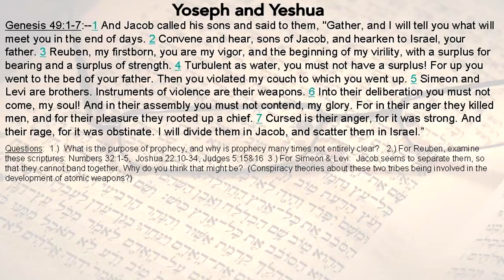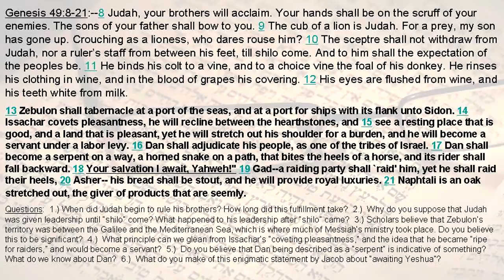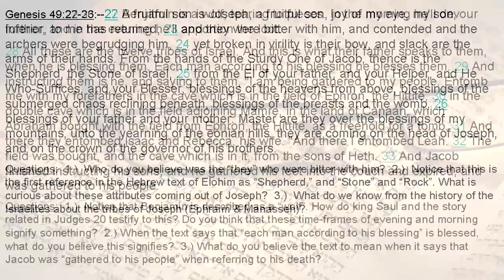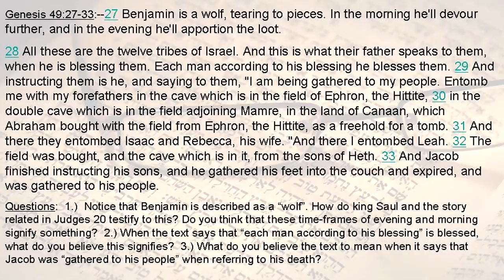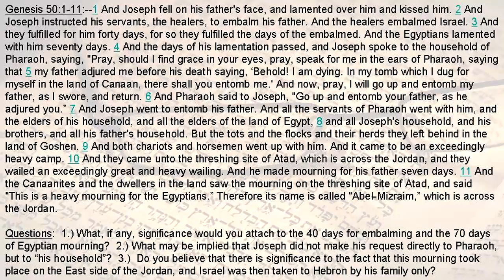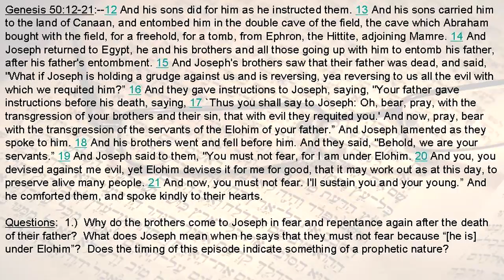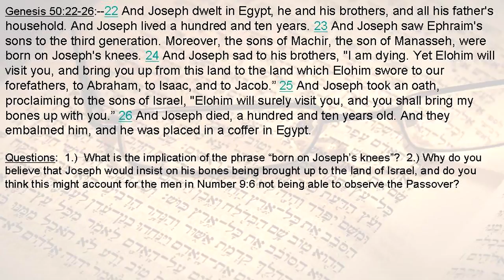Joseph and the Messiah Yeshua--A Comparison--Part 9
In this comparative study, we examine the life of Joseph, son of Jacob, and Yeshua Messiah. We hope that this study will encourage your faith, and may Yehovah Bless You. Thanks!

Allen (Izzy)